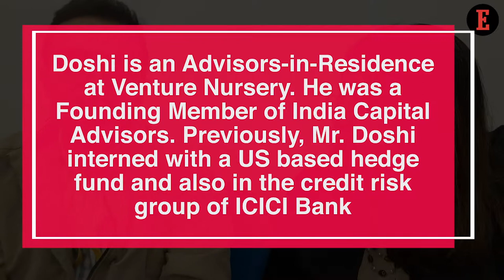Technology is the Biggest Differentiator, Says This Ex- IDG Ventures India Investor-Entrepreneur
In a chat with our Associate Editor, Aashika Jain, the Investor-turned-Entrepreneur, Hemir Doshi who was also the Co-founder, Vice-President & Founding Investment Advisor at IDG Ventures India & IDG Ventures India I LLC shares which areas interest him the most and what makes technology the disruptor.